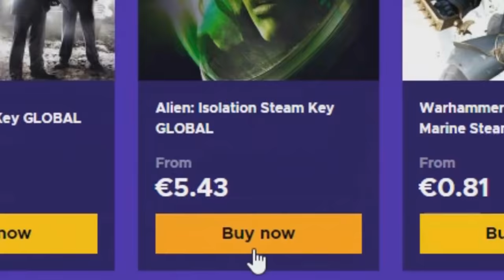The Great Dandelion Show • Gwent Funny Moments • Bonus Episode #13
1) Here you can check all the sources of this episode.

Clips

Clip sent by Christian!
Clip sent by Bogdan!
Clip sent by Jonathan and Karol!
Clip sent by him and Jonathan!
Clip sent by another DOVAHKIIN!

Audio

2) If you want to participate or you know somebody worthy you can send the clips at:

0:00 - Intro
0:05 - ENEBA Sponsorship
0:55 - The Show
5:35 - Outro